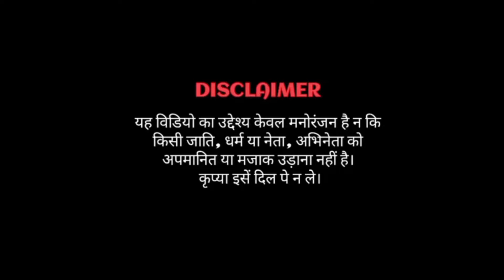Bado Badi || Modi 🆚 Mamta Banerjee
bado badi

bado badi song

bado badi original song

bado badi full song

bado badi chahat fateh ali khan

bado badi funny song

bado badi viral song

bado badi old song

bado badi modi song

naredra modi

meloni

funny song

funny viral song

ankh ladi bado badi

hay hay hoy hoy